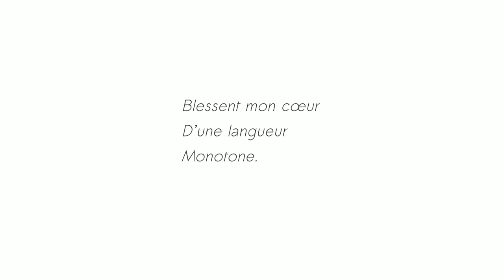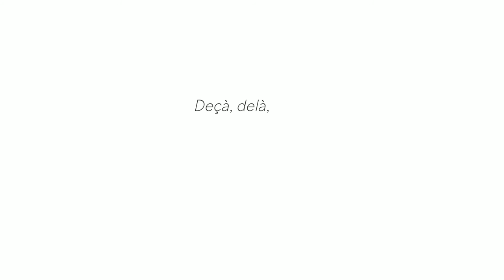Chanson d'automne - Paul Verlaine - Thalie Envolée (HD)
Enregistrement audio du texte « Chanson d'Automne » de Paul Verlaine dans le cadre du projet Thalie Envolée

Crédits :

Texte : Paul Verlaine
Interprétation : Arnaud Sottiaux
Direction : Julie Verleye
Captation & Mixage : Matthieu Van Dyck
Vidéo : Antoine Motte dit Falisse